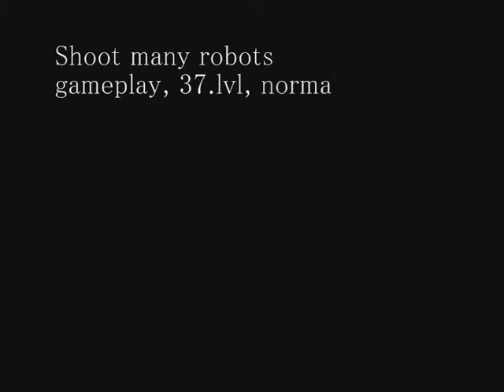Shoot many robots (DowntTown Roadblock II)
gameplay, 37.lvl, normal, DownTown Roadblock II (survive)
Use: Mild sombrero, Blowin upman backpack, Tighty whities, the Arbor day massacre